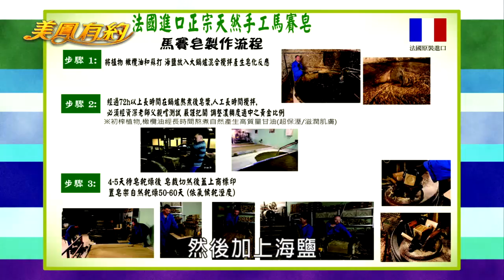【美鳳有約】呵護身體潔膚品 回歸天然最純淨 (Sam、Julie、錢盈潔、林鳳英)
本期精彩 - 獨一無二生活藝術品 天然馬賽皂